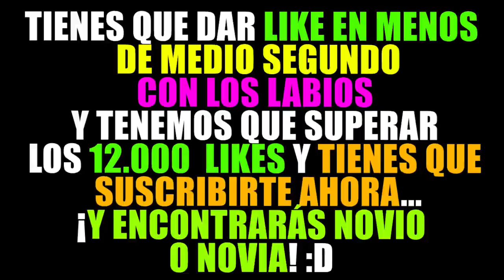¡MI NOVIA SEL ROMPE CONMIGO EN MINECRAFT! *muy triste* 💔 MINECRAFT TROLL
Mi novia Sel rompe conmigo en Minecraft! *muy triste* Sel rompe conmigo en Minecraft! Sel y WhiteZunder en Minecraft! Sel y WhiteZunder!